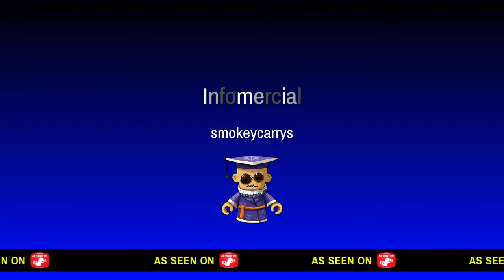20 min lil uzi